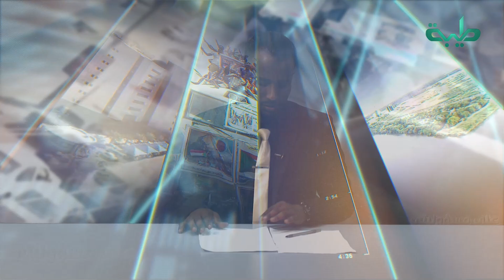برنامج على مسؤوليتي | إنطلاق الحوار وتدخل السفير السعودي في الشأن السوداني | الحلقة 274